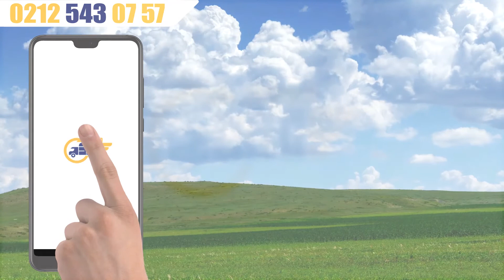Elektrikli Soba Kiralama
İç veya dış mekânlar da rahat bir şekilde kullanılabilecek özellikleri olan elektrikli sobalar temin etmek için bizimle iletişime geçen kişiler kısa zaman içinde elektrikli soba kiralama hizmetlerimizden faydalanabilmektedirler. Bu konu hakkında uzun zamandan bu yana en kaliteli hizmetleri vermekte olan firmamız özellikle kısa süren görüşmeler ile işlemleri hızlı bir şekilde tamamlamaktadır.